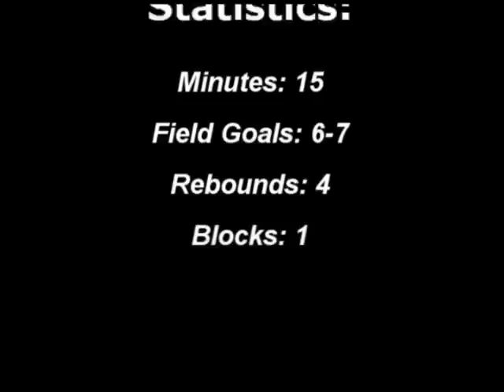Sean Williams - Give Me A Chance [Nets @ Heat, 14.11.09] by Patrys15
Sean had huge game @ Miami.
Hope that now he'll recieve more minutes.